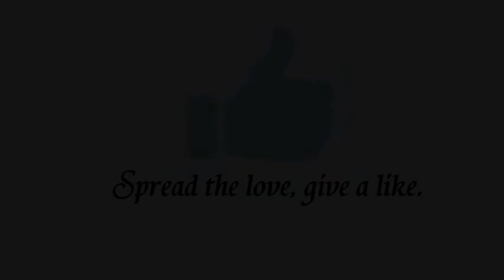Bob Proctor: "Eleven Universal Laws"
Bob Proctor is a world-renowned speaker, motivational coach, author of bestselling books, as well as a Law of Attraction teacher. In this video he shares the 11 Forgotten Laws which are also at play in the Universe. Enjoy!

BIBLIOGRAPHY:
BOB PROCTOR: "Change Your Paradigm, Change Your Life"
BOB PROCTOR: "The Art of Living"
BOB PROCTOR: "The ABCs of Success: The Essential Principles from America's Greatest Prosperity Teacher "
BOB PROCTOR: "12 Power Principles for Success"
BOB PROCTOR: "It's Not about the Money" BOOK / CD
"MAGIC IN YOUR MIND" - Over the course of six weeks, BOB PROCTOR, Mary Morrissey and Sandy Gallagher will introduce you to some of the most earth-shaking and truly life-changing ideas you’ve ever heard about tapping into the power of your mind by learning to think in an orderly and creative manner (6-week Coaching Program)
"SIX MINUTES TO SUCCESS" - Daily Video Lesson From BOB PROCTOR And Sandy Gallagher. Ongoing Subscription With No End Date!

BIBLIOGRAFÍA:
BOB PROCTOR español: "El Arte de Vivir"

Si te gustaría hacer una donación, será muy apreciada. Por favor, anota "donación" en la sección

1)This video has no negative impact on the original works
2)This video is also for teaching and inspirational purposes.
3)It is not transformative in nature.

Leyes & Universo does not own the rights to these images, videos and audio files.